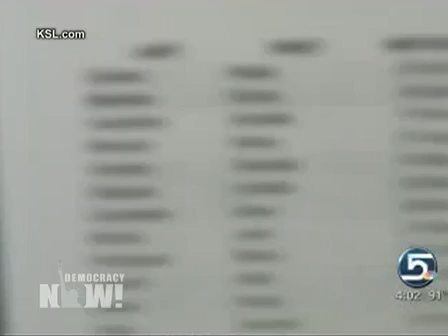Democracy Now Headlines 7/21/2010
Probe Reveals BP Knew Of Problems Ahead Deepwater Horizon Rig Explosion
Democrats Break GOP Filibuster On Unemployment Aid Bill
Senate Committee Backs Kagan Supreme Court Nomination
USDA Reconsiders Firing of Black Official Over NAACP Speech
U.S. Announce New Sanctions Against North Korea
Report: U.S. Forces Step Up Presence in Pakistan
Afghan Soldier Kills Two U.S. Military Trainers
Ex-Head of MI5: Iraq War Increased Threat of Terrorism in Britain
Pentagon To Rescind Rules on Journalists at Gitmo
Two Utah State Workers Lose Jobs For Creating List of Undocumented Immigrants
Palestinian Guilty of Rape after Consensual Sex with Israeli Jew